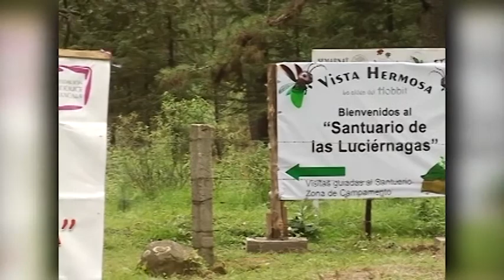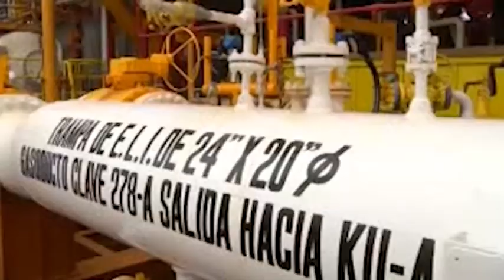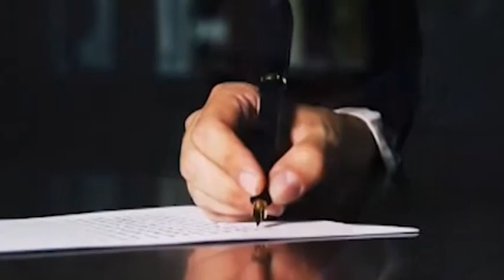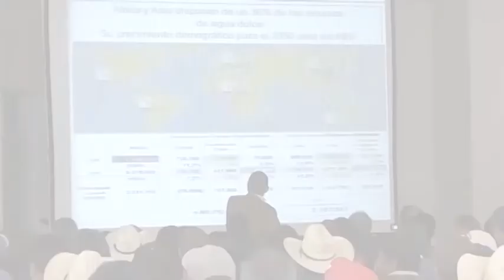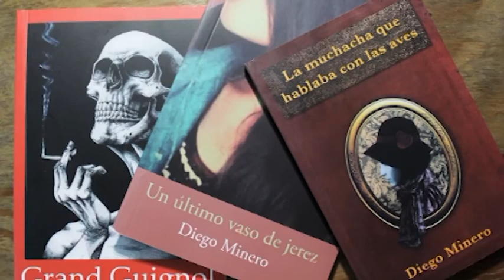NOTICIERO REPETICION 02 JUNIO